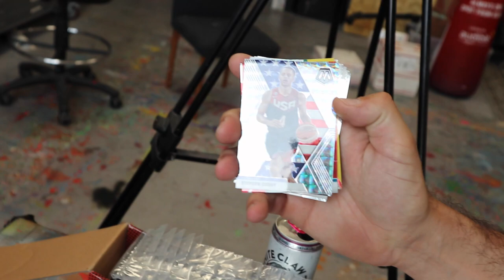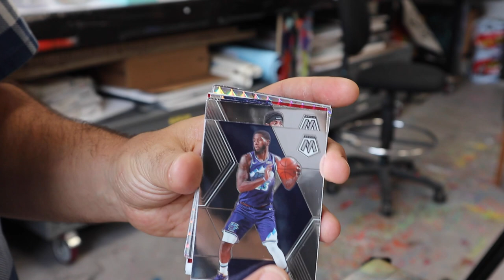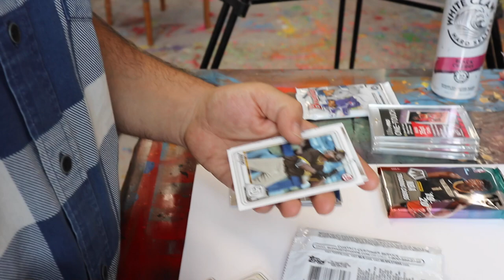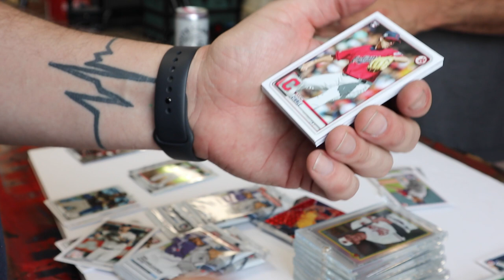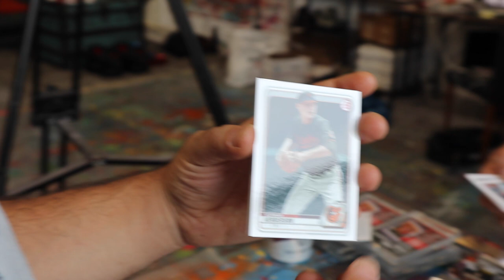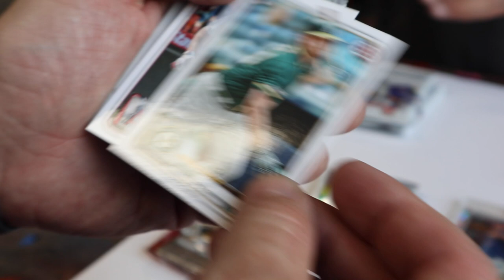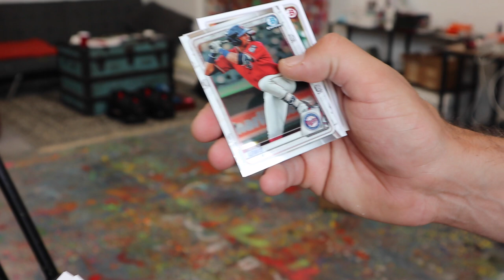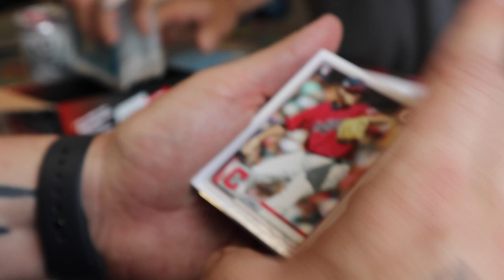Panini Prizm Mosaic and Bowman Box Card Break Part 1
I picked up some card boxes to break with the team in the studio. Big Bowman boxes and the Panini Prizm Mosaics. We trying to hit a Zion Williamson!

Check out what we found in our card break! Tony hit the CRAZIEST card in Part 2 of the card break!